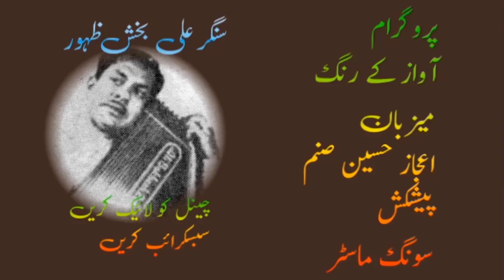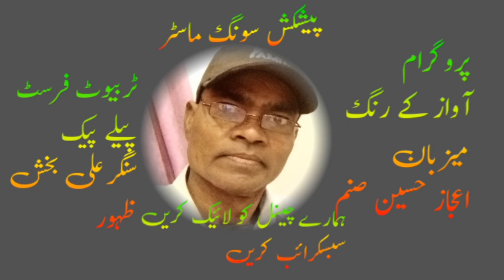Show Awaz Kay Rang Tribute First play Back Singar Pakistan Film Ali Bux Zahoor Host Aijaz Husain S.